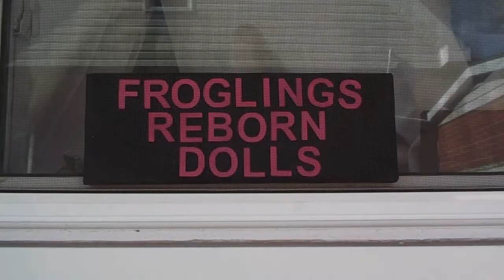Reborn doll hair rooting & painting timelapse